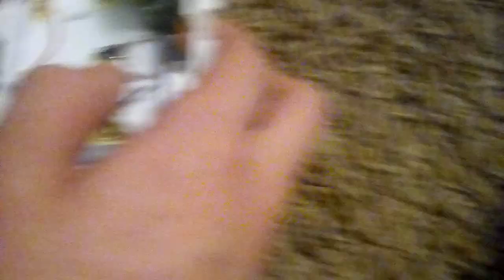An early foray into hobby electronics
This device could adjust the speed of a motor by pressing a button with varying amounts of force